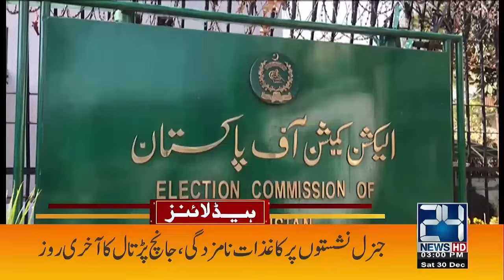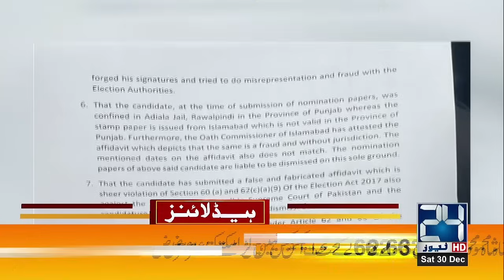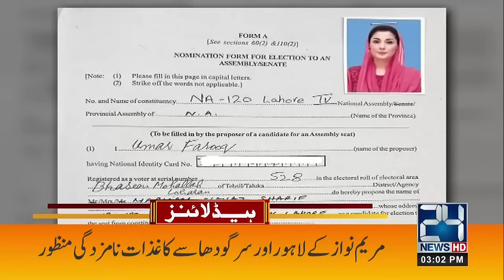Israel Lost From Hamas - America Send Weapons | 3pm News Headlines | 30 Dec 2023 | 24 News HD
24 News HD Is One Of The Leading News Channels Of Pakistan Bringing You The Latest Current Affairs From Pakistan And Around The World.  Live National Assembly ,Senate Session And Current Affairs.